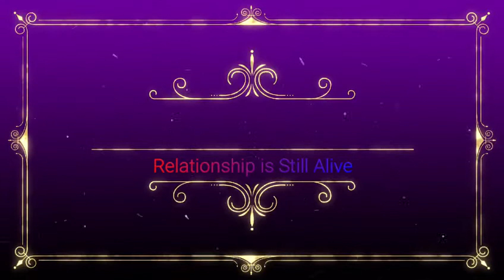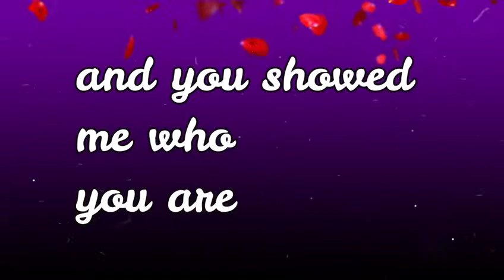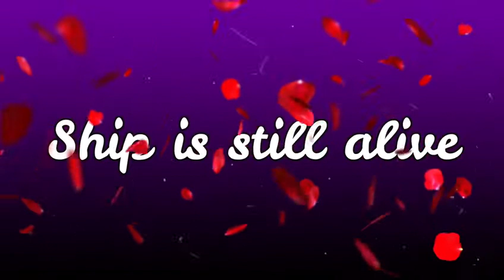Dai i- Relationship is Still Alive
Dai i drops this one for all the lovely people.
 like if you like ☺️ comment and share 💯🙌🏾💯.
I'm on Instagram as dai_imusic. Install the app to follow my photos and videos.